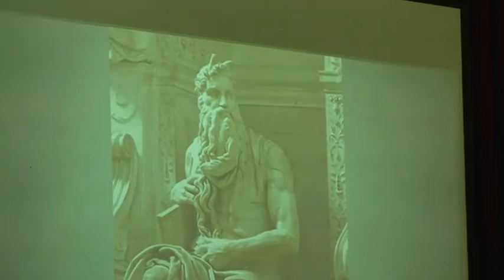The Last Masterpiece2